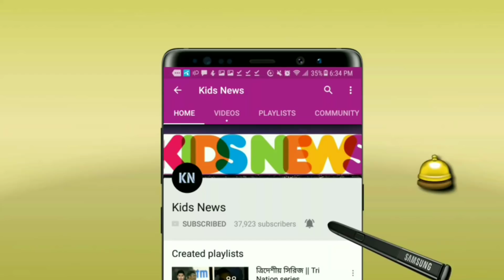সুখবর! মাঠে ফিরছেন সাকিব! জিম্বাবুয়ে সিরিজকে সামনে রেখে যে দারুণ সুখবর দিলেন সাকিব! | Shakib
বিস্তারিত জানুন

বাংলাদেশ ক্রিকেট নিউজ ২০১৮। Bangladesh vs Zimbabwe Series 2018.